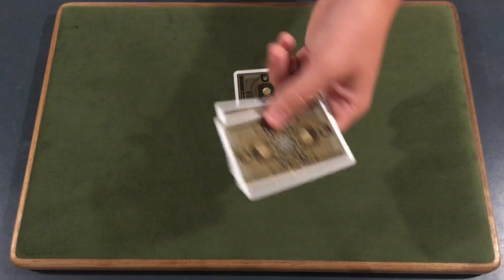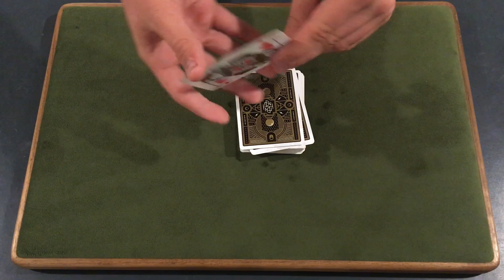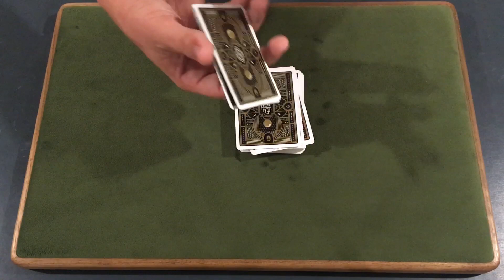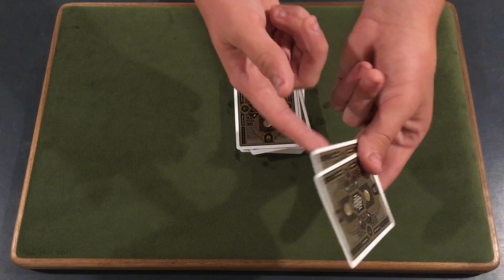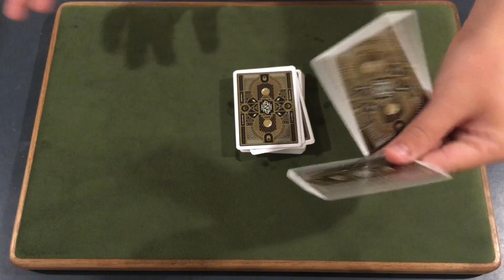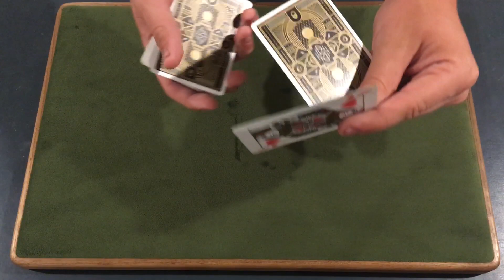David Blaine: The $1,000,000 Card Trick REVEALED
We are the Cardshuffler99 Youtube Channel here to bring you daily Magic for the everyday magician! We strive to post videos daily to ensure everyone learns Tricks they enjoy to perform.

Want to see more videos??? Coming soon to our channel!

VIDEO SUGGESTIONS?